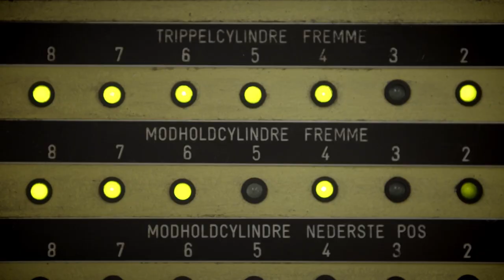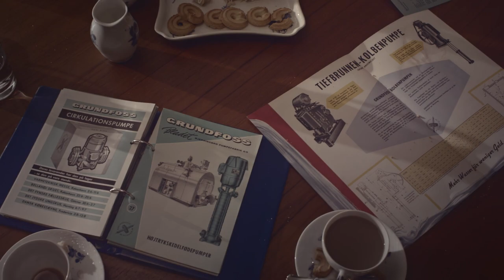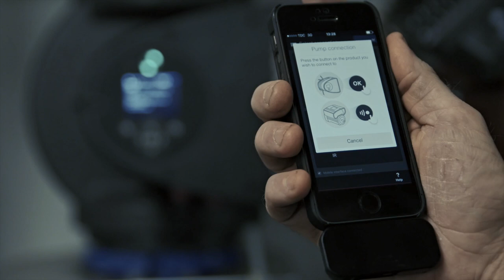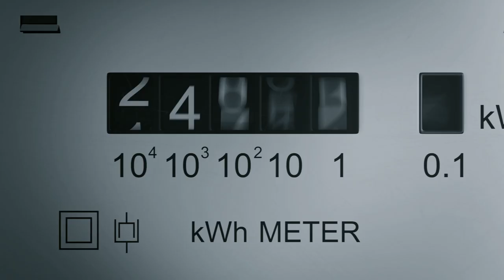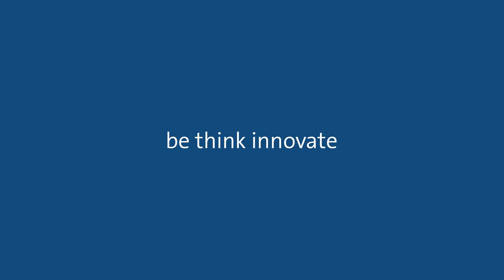Grundfos: A Pump (Award-Winning)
For this project we worked very closely with Grundfos and their marketing team to tell the story of Grundfos from its humble beginnings to its dominating market status today.

The film was awarded with a Silver Dolphin in the category ”Online Corporate Videos” at Cannes Corporate Media & TV Awards 2017. Furthermore, it won Platinum in the category “Corporate Image” at Hermes Creative Awards 2017.

This is a M2 Film production.